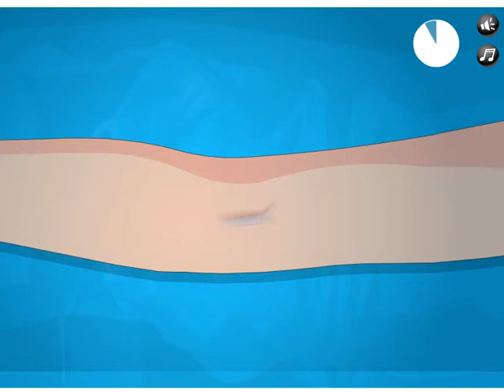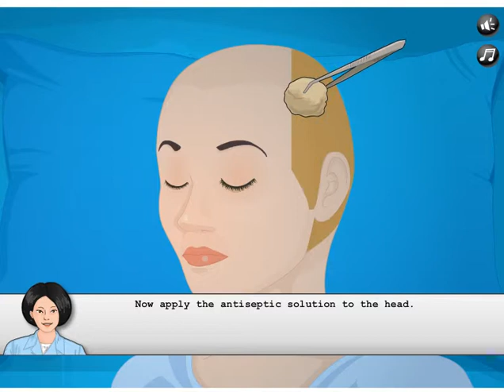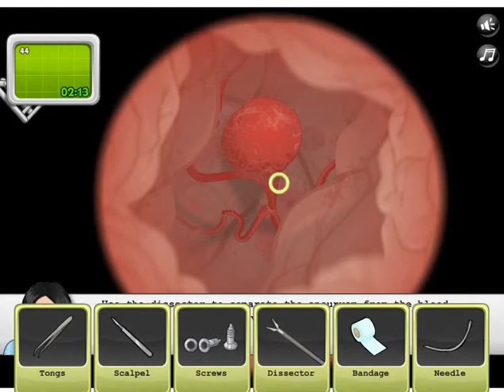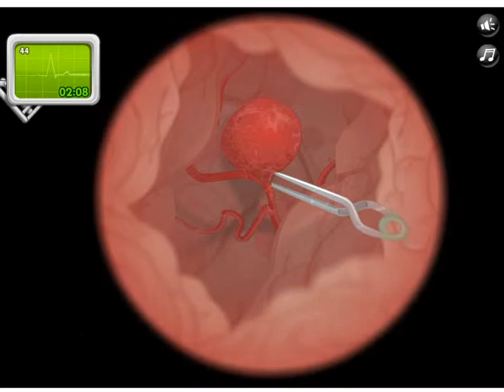Operate now! Brain Surgery | Game.